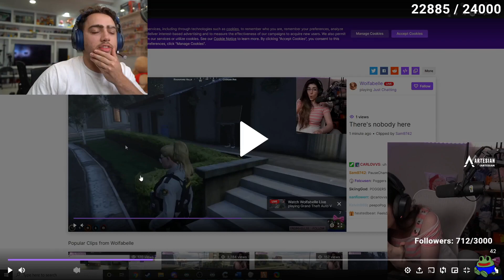rp :D (Mizkif)